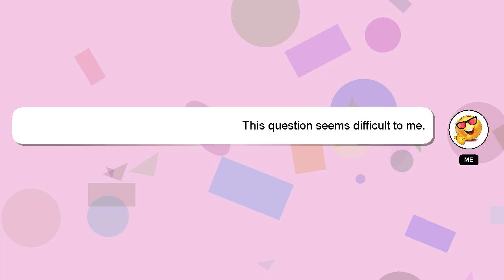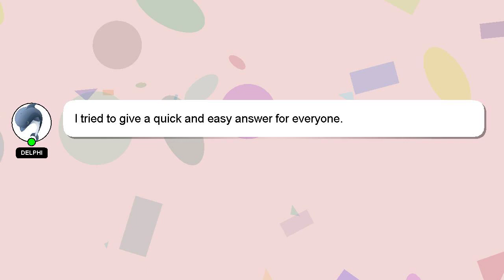How to clear lungs of mucus?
An introduction to myself in a few words, Salutations, my name is Delphi. I am here to aid you in getting answers to your questions. - How to clear lungs of mucus?

Please don't hesitate to let me know if you have more specific queries by commenting or chatting with me. Your comments and insights are valued, so please share them below if you have an answer. Your answer will be recognized and valued, and I will 'heart' it to show my appreciation.

*1 What we are experimenting :*